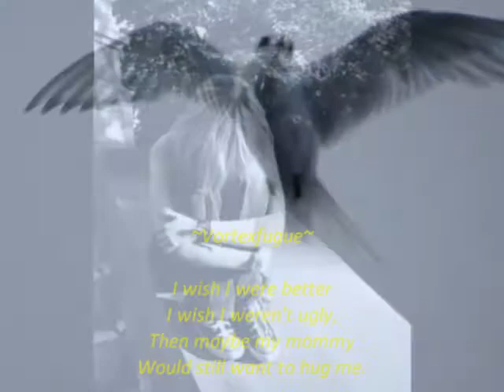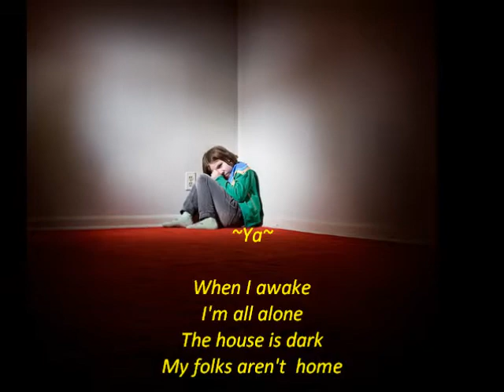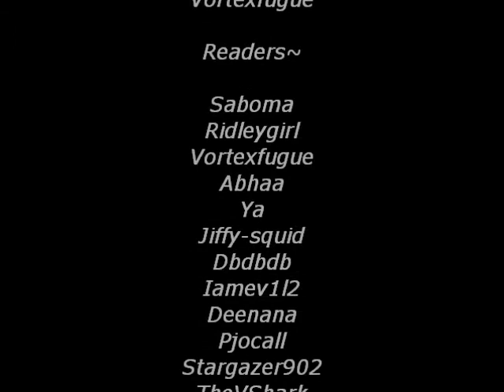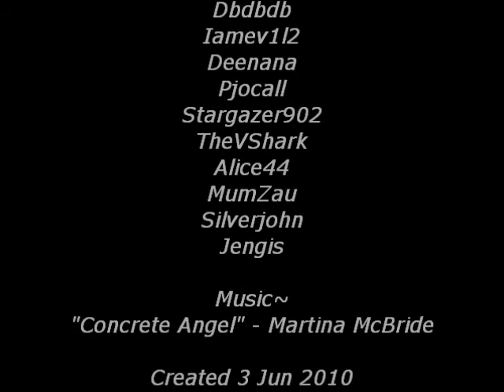SoC Does My Name Is Sarah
16 members of the Stream of Consciousness read "My Name Is Sarah" by Gayle Jones Staples.